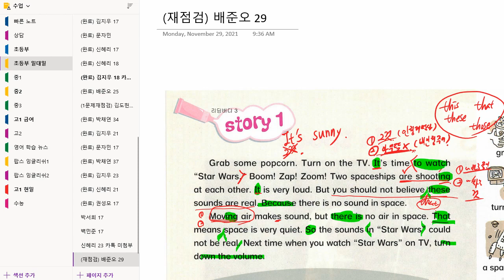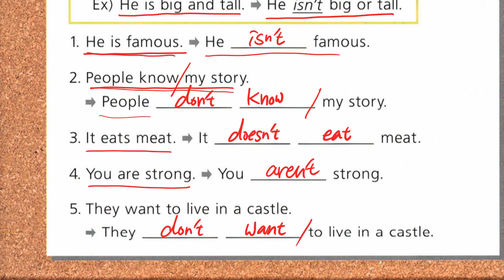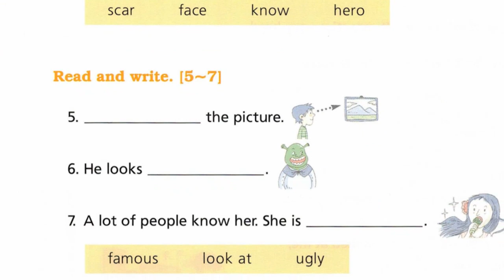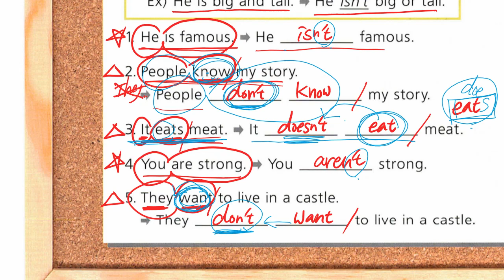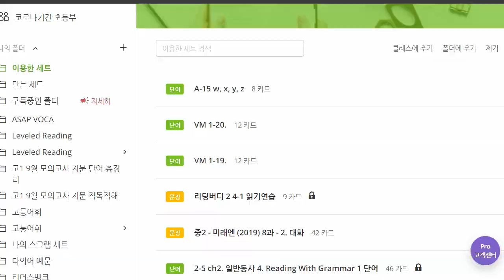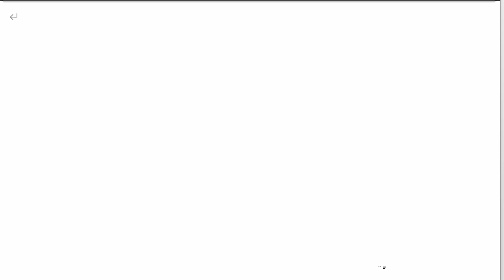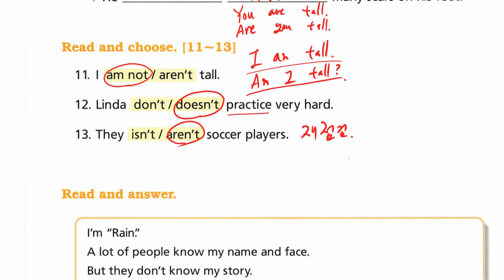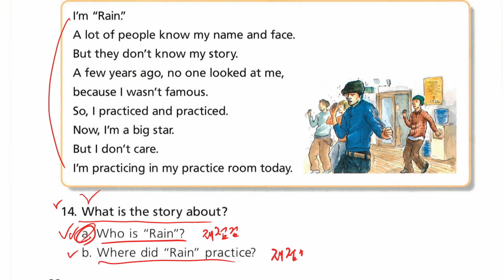한재우 2021 11 30 해설수업 성취도 확인 일대일 성취도 70 재점검 예정